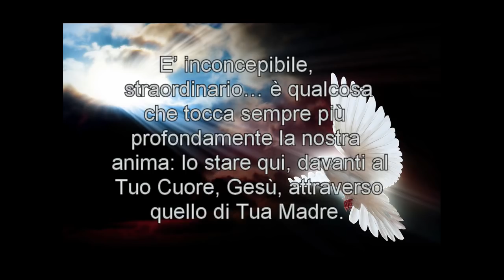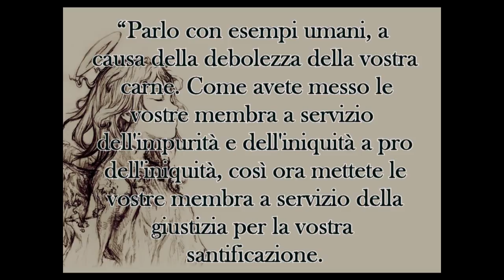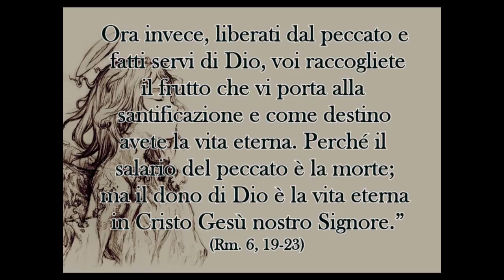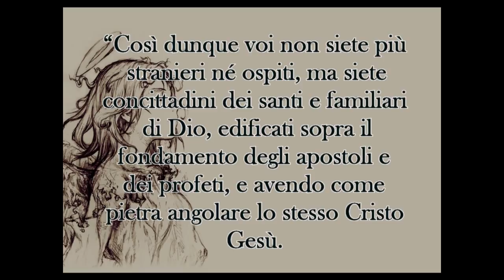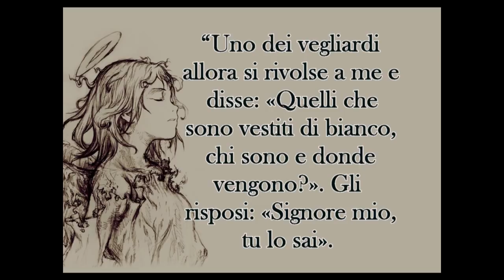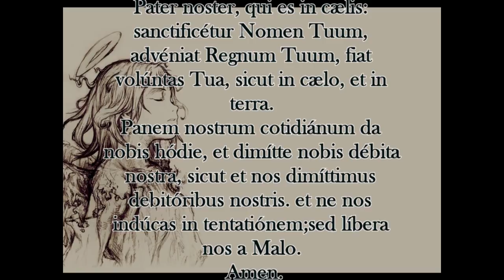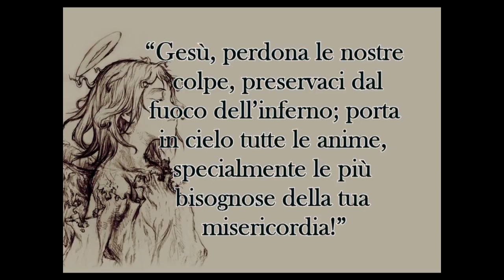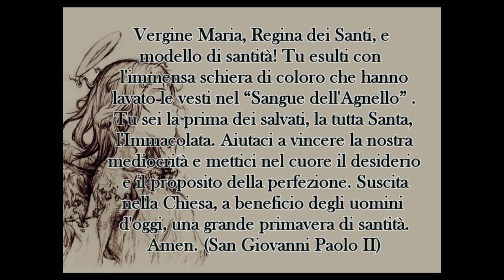Santo Rosario per chiedere la nostra Santificazione - con decine in latino + litanie